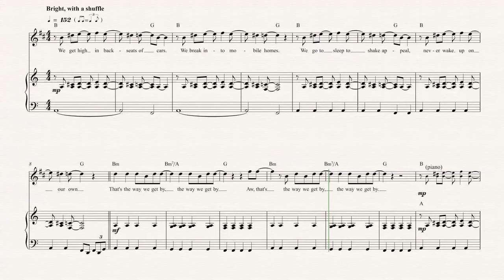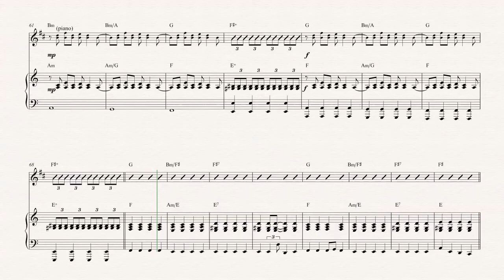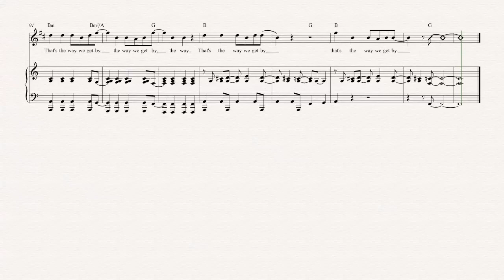Cornet - The Way We Get By - Spoon Sheet Music, Chords, & Vocals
Cornet sheet music, chords, and vocals of The Way We Get By - Spoon

Learn to play The Way We Get By Music and play along!